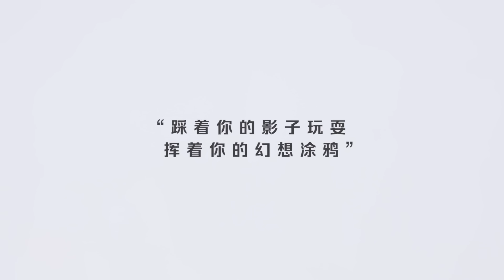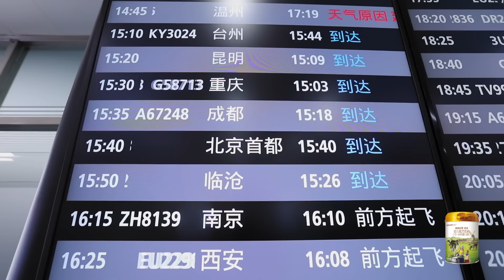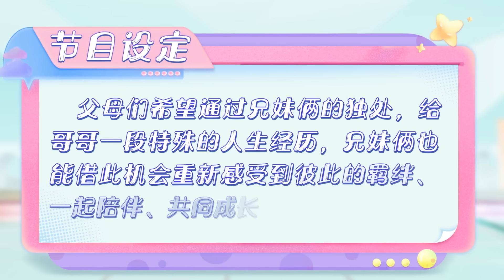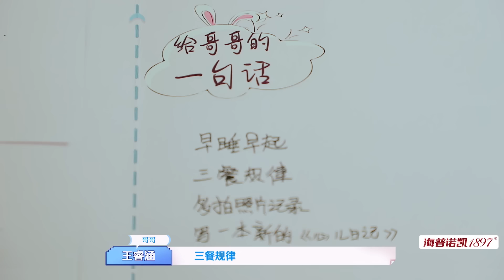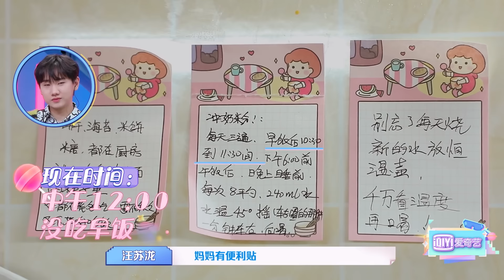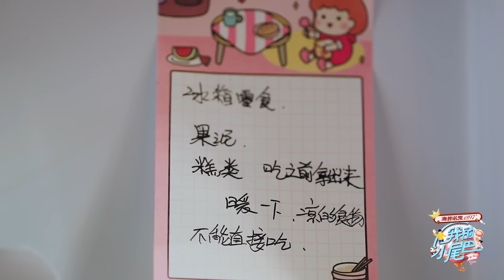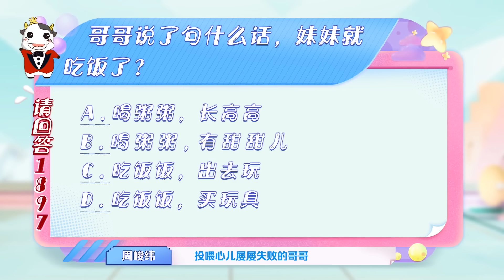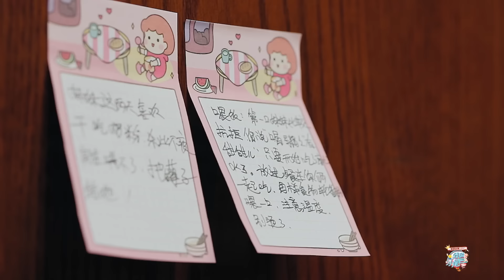【FULL】Be With You EP01 Part1 | 我的小尾巴 | iQiyi